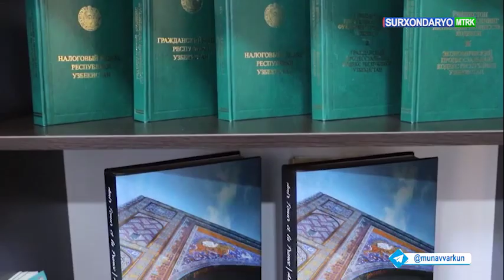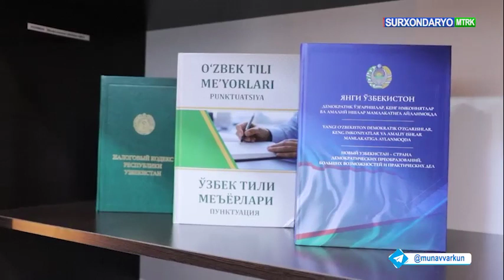Yuridik klinika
❓⚖️ Yoshga doir hamda boquvchisini yo‘qotganlik pensiyasini tayinlash tartibi qanday, kimlar bunga haqli?
🗯 Surxondaryo viloyati Adliya boshqarmasi katta maslahatchisi A.Malikov